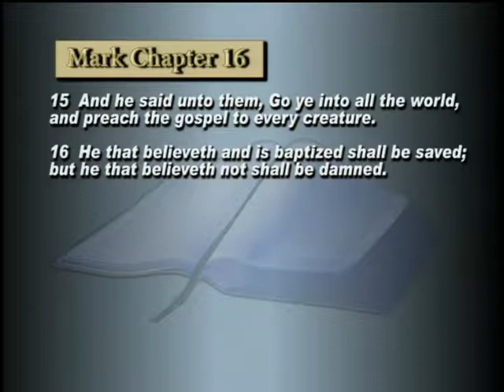A Message from Heaven - Episode 003